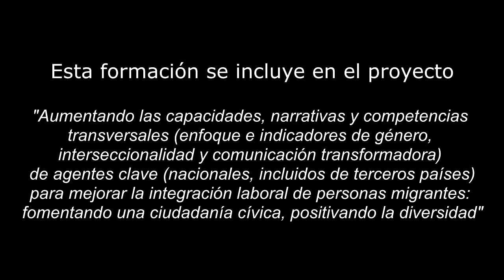Presentacion curso online "Herramientas de Género"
Rosabel Agirregomezkorta (y ayudante) presentan el curso de formación online Herramientas conceptuales y procedimentales del GÉNERO en proyectos para la INTEGRACIÓN DE LABORAL DE PERSONAS MIGRANTES.

Este curso se incluye en el proyecto «Aumentando las capacidades, narrativas y competencias transversales (enfoque e indicadores de género, interseccionalidad y comunicación transformadora) de agentes clave (nacionales, incluidos de terceros países) para mejorar la integración laboral de personas migrantes: fomentando una ciudadanía cívica, positivando la diversidad» que ejecuta MZC con la cofinanciación del Fondo Social Europeo y el Ministerio de Inclusión, Seguridad Social y Migraciones